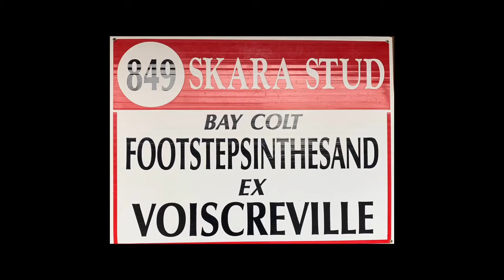Goffs Sportsman's Sale Lot 849